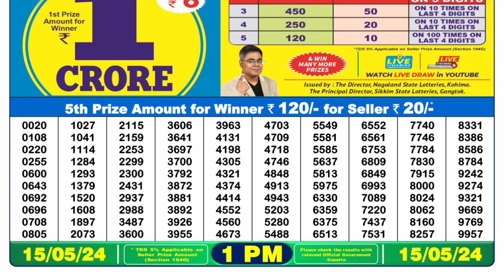🔴 Lottery Sambad Live 01:00pm 15/05/24 Morning Nagaland State Dear Lottery Result Pdf Download